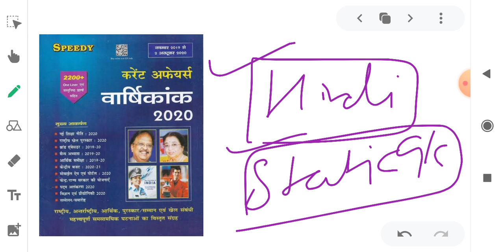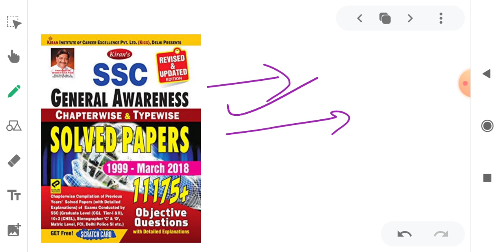[Ssc Steno 2020] (Gk Section) (कहा से और कैसे करना है)। 🙄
SSC STENOGRAPHER.

👆SSC STENO👆।
👆GK STRATEGY 👆

16-18 November 2020